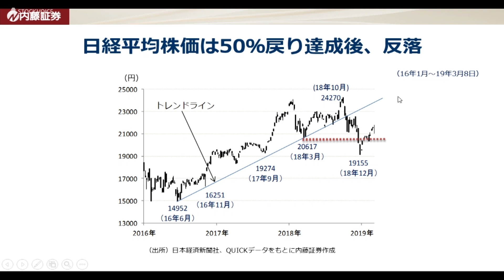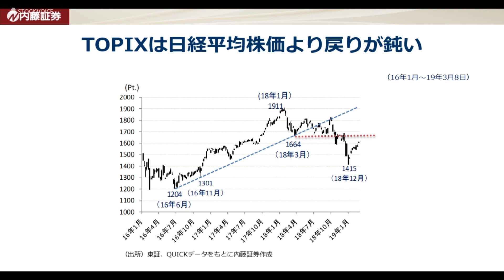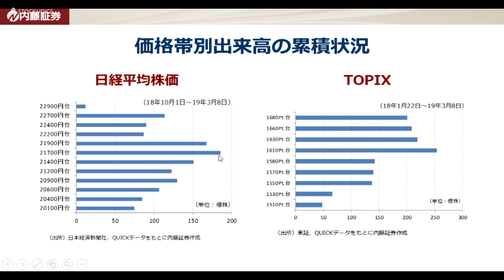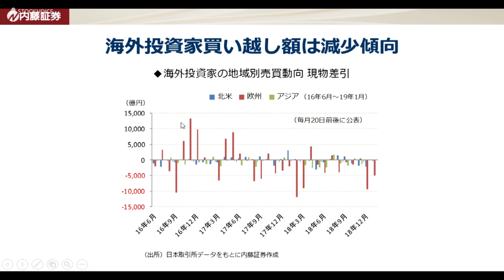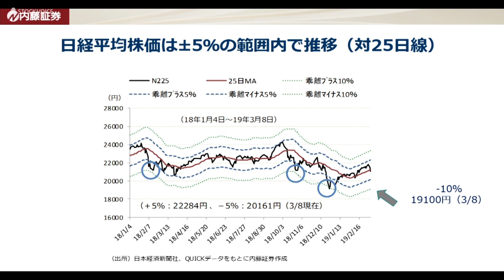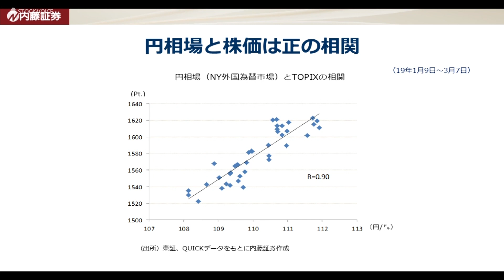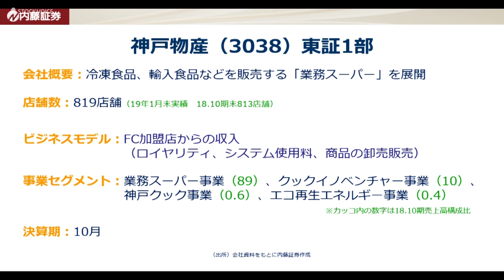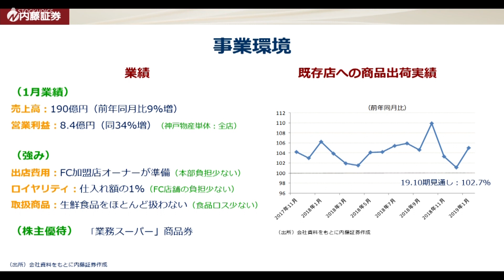北浜のいぶし銀 3月11日 内藤証券 北原奈緒美さん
「東京マーケットワイド」 毎週月曜　午前9時45分から放送のコーナー「北浜のいぶし銀」